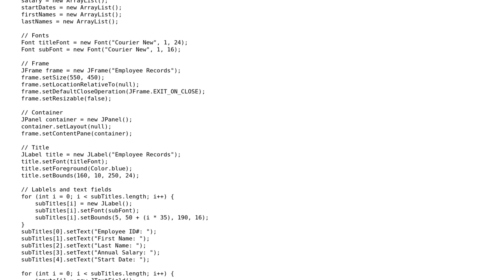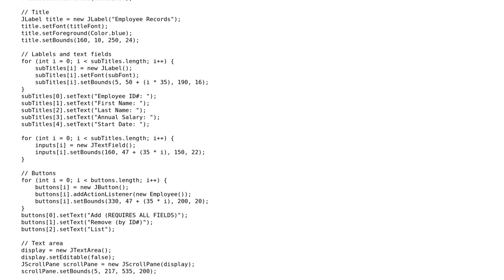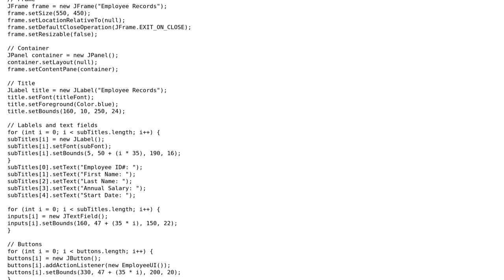Simple Employee Records Program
With thanks & praise to God, and with thanks to the many people who have made this project possible! You are responsible for your own actions.